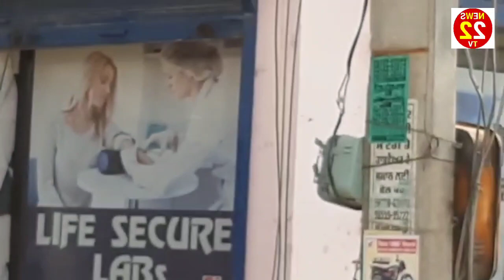BSNL ਮਹਿਕਮੇ ਦੀ ਗਲਤੀ ਕਾਰਨ ਬਹੁਤ ਵੱਡਾ ਹਾਦਸਾ ਹੋਣੋ ਟਲਿਆ ! JALANDHAR PUNJAB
ਬੀਐੱਸਐਨਐਲ ਮਹਿਕਮੇ ਦੀ ਗਲਤੀ ਕਾਰਨ ਬਹੁਤ ਵੱਡਾ ਹਾਦਸਾ ਹੋਣੋ ਟਲਿਆ,
ਲਾਂਬੜੇ ਦੇ ਆਲੇ ਦੁਆਲੇ ਪੰਦਰਾਂ ਪਿੰਡਾਂ ਦੀ ਚਾਰ ਪੰਜ ਘੰਟੇ ਬਿਜਲੀ ਰਹੀ ਠੱਪ
ਰੋਜ਼ਾਨਾ ਹੀ ਕਿਤੇ ਨਾ ਕਿਤੇ ਨੈੱਟ ਦੀਆਂ ਤਾਰਾਂ ਬਿਜਲੀ ਦੀਆਂ ਤਾਰਾਂ ਨਾਲ ਸਪਾਰਕਿੰਗ ਹੁੰਦੀ ਰਹਿੰਦੀ ਹੈ  ਕੋਈ ਨਾ ਕੋਈ ਕਿਤੇ ਹਾਦਸੇ  ਵਾਪਰਦੇ ਰਹਿੰਦੇ ਹਨ ਮਹਿਕਮੇ ਵਲੋਂ ਕੋਈ ਧਿਆਨ ਨਹੀ ਦਿੱਤਾ ਜਾਂਦਾ ਜਿਸ ਨਾਲ ਲੋਕਾਂ ਦੀਆਂ ਕੀਮਤੀ ਜਾਨਾਂ ਚਲੇ ਜਾਂਦੀਆ ਹਨ ਇਸ ਤਰਾਂ ਦਾ ਹੀ ਹਾਦਸਾ ਲਾਂਬੜੇ ਵਿੱਚ ਹੋਣ ਤੇ ਟਲ ਗਿਆ ਮੋਕੇ ਤੇ ਜਾਣਕਾਰੀ ਦਿੰਦੇ ਹੋਏ ਜੇ ਈ ਨਵੀਨ ਕੁਮਾਰ ਨੇ ਦੱਸਿਆ ਕਿ ਸਵੇਰੇ 10 ਵਜੇ ਦੀ ਲਾਂਬੜਾ ਨੇੜੇ ਦੇ ਕੁਝ ਪਿੰਡਾਂ ਦੀ ਬਿਜਲੀ ਠੱਪ ਹੋ ਗਈ ਸੀ ਚਾਰ ਤੋ ਪੰਜ ਘੰਟੇ ਬਿਜਲੀ ਬੰਦ ਰਹੀ ਪਰ ਬਿਜਲੀ ਘਰ  ਬਾਦਸ਼ਾਹ ਪੁਰ ਤੋ ਬਿਜਲੀ ਚਾਲੂ ਸੀ ਲੇਕਿਨ ਬਿਜਲੀ ਦੇ ਨੁਕਸ ਲੱਭਣ ਵਿੱਚ ਬਹੁਤ ਮੁਸ਼ਕਿਲ ਆ ਰਹੀ ਸੀ ਜਦੋ ਲਾਂਬੜੇ ਦੇ ਆਲੇ ਦੁਆਲੇ ਪਿੰਡਾਂ ਦੀ ਬਿਜਲੀ ਬੰਦ ਹੋਣ ਦਾ ਪਤਾ ਲੱਗਾ ਤਾਂ ਮੌਕੇ ਤੇ ਜਾ ਕੇ ਦੇਖਿਆ ਕਿ ਬੀਐੱਸਐਨਐਲ ਕੰਪਨੀ ਦੀ ਤਾਰ ਬਿਜਲੀ ਵਾਲੇ ਟਰਾਂਸਫਾਰਮਰ ਦੇ ਕੋਲ ਦੀ ਜਾ ਰਹੀ ਸੀ  ਜੋ ਕਿ ਹੋਰ ਨੈੱਟ ਕੰਪਨੀਆ ਦੀਆਂ ਤਾਰਾਂ ਵੀ ਟਰਾਂਸਫਾਰਮਰ ਦੇ ਕੋਲ ਦੀ ਜਾ ਰਹੀਆ ਸਨ ਜੋ ਕਿ ਬੀਐਸਐਨਐਲ ਦੀਆਂ ਤਾਰ  ਬਿਜਲੀ ਦੀਆਂ ਤਾਰਾਂ ਨਾਲ ਸਪਾਰਕਿੰਗ ਹੋ ਕੇ ਥੱਲੇ ਟੁੱਟ ਕੇ ਜ਼ਮੀਨ ਤੇ ਡਿੱਗੀ ਹੋਈ ਸੀ ਜੋ ਕਿ ਉੱਥੇ ਉਸ ਜਗਾ ਤੇ ਆਮ ਲੋਕਾਂ ਦਾ ਆਉਣਾ ਜਾਣਾ ਸੀ ਜੋ ਕਿ ਇੱਕ ਬਹੁਤ ਹੀ ਵੱਡਾ ਹਾਦਸਾ ਹੋਣ ਤੇ ਟਲ ਗਿਆ ਅਗਰ ਇਸ ਵੱਲ ਜੇ ਧਿਆਨ ਨਾ ਦਿੱਤਾ ਜਾਂਦਾ ਤਾਂ ਕੋਈ ਵੀ ਜਾਨੀ ਨੁਕਸਾਨ ਹੋ ਸਕਦਾ ਸੀ ਜਦੋ ਬੀਐੱਸਐਨਐਲ  ਮਹਿਕਮੇ ਦੇ ਜੇ ਈ ਨਾਲ ਫੋਨ ਤੇ ਗੱਲ ਕੀਤੀ ਤਾਂ ਉਹ ਆਪਣੀ ਗਲਤੀ ਮੰਨਣ ਨੂੰ ਤਿਆਰ ਨਹੀ ਸਨ ਉਨਾਂ ਦਾ ਕਹਿਣਾ ਸੀ ਟਰਾਂਸਫਾਰਮਰ ਦੇ ਕੋਲ ਦੀ ਹੋਰ ਨੈੱਟ ਕੰਪਨੀ ਦੀਆਂ ਤਾਰਾਂ ਜਾਂਦੀਆ ਹਨ ਸਾਡੀ ਕੰਪਨੀ ਦੀ ਤਾਰ ਨਾਲ ਸਪਾਰਕਿੰਗ ਨਹੀ ਹੋਈ ਹੈ ਮੌਕੇ ਤੇ ਜਾ ਕੇ ਦੇਖਿਆ ਜਾਵੇਗਾ ਫਿਰ ਇਸ ਵਾਰੇ ਮੈ ਕੁਝ ਕਹਾਗਾਂ, ਖਬਰ ਲਿਖਣ ਤੱਕ ਬਿਜਲੀ ਮਹਿਕਮੇ ਵਲੋ ਬੀਐੱਸਐਨਐਲ ਮਹਿਕਮੇ ਦੇ ਖਿਲਾਫ ਸ਼ਿਕਾਇਤ ਥਾਣਾ ਲਾਂਬੜਾ ਵਿੱਚ ਦੇਣ ਲਈ ਲਿਖੀ ਜਾ ਰਹੀ ਸੀ।
ਜਿਕਰਯੋਗ ਹੈ ਕਿ ਪੰਜਾਬ ਵਿੱਚ ਇਸ ਤਰਾਂ ਦੇ ਪਹਿਲਾ ਵੀ ਕਾਫੀ ਹਾਦਸੇ ਹੋ ਚੁੱਕੇ ਹਨ ਪਰ ਕੋਈ ਵੀ ਮਹਿਕਮਾ ਆਪਣੀ ਗਲਤੀ ਮੰਨਣ ਨੂੰ ਤਿਆਰ ਨਹੀ ਹੈ ਇਨਾਂ ਮਹਿਕਮਿਆ ਵਲੋ ਆਮ ਲੋਕਾਂ ਦੀਆਂ ਜਾਨਾਂ ਨਾਲ ਖਿਲਵਾੜ ਕੀਤਾ ਜਾ ਰਿਹਾ ਹੈ ਪ੍ਰਸਾਸ਼ਨ ਅਤੇ ਪੰਜਾਬ ਸਰਕਾਰ ਦੋਨੋ ਕੁੰਭਕਰਨ ਦੀ ਨੀਂਦ ਸੁੱਤੇ ਪਏ ਹਨ।

NEWS22TV
MD & EDITOR-: DILBAGH SALLAN 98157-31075